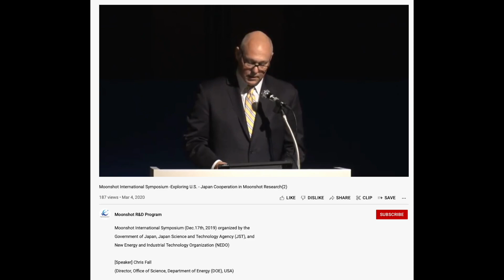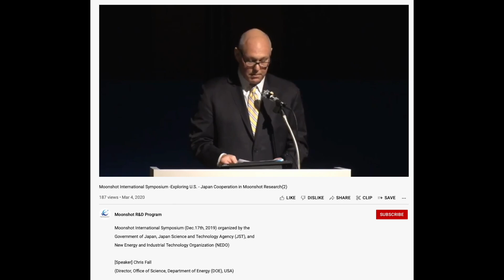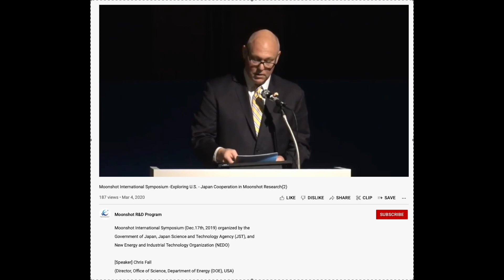Repost: 2019 - US Department of Energy Head of Science Chris Fall Speaks At Japan Moonshot Project